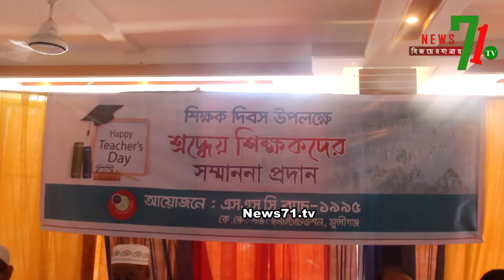শিক্ষক দিবসে প্রাক্তন শিক্ষার্থীরা সৃষ্টি করল অনন্য উদাহরণ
মুন্সীগঞ্জে শিক্ষক দিবসে শিক্ষদের সম্মাননা প্রদান করেছে কাজী কমরউদ্দিন ইনস্টিটিউশনের এসএসসি-৯৫ ব্যাচের প্রাক্তন শিক্ষার্থীরা।